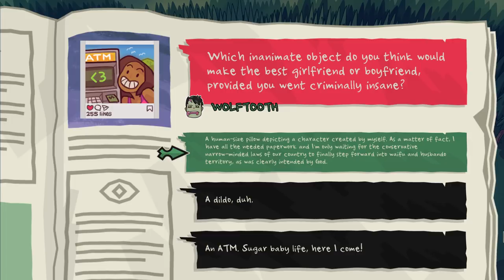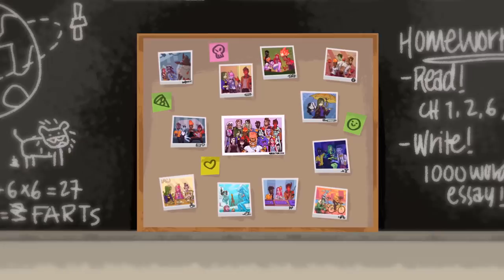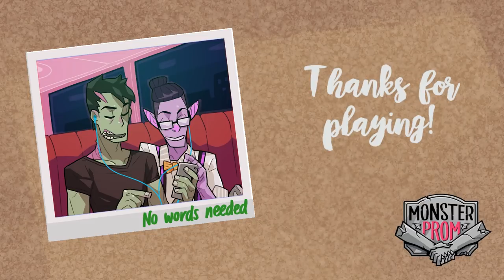Monster Prom - Dating Liam & Good Ending / Gameplay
no commentary Walkthrough Gameplay Playthrough Review